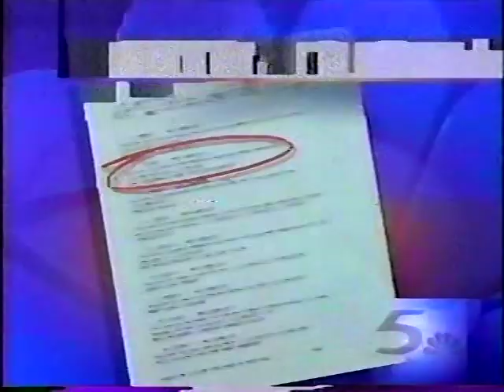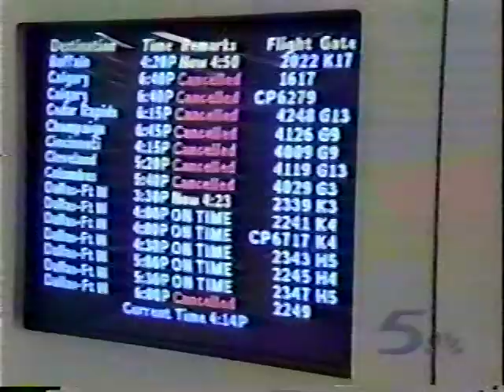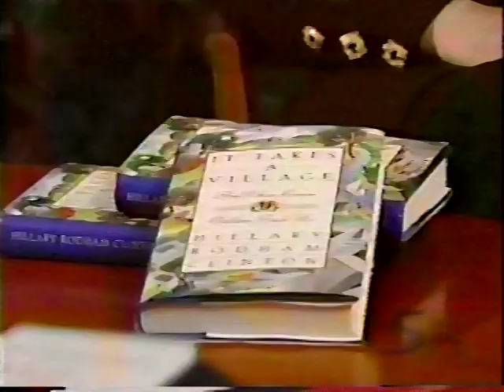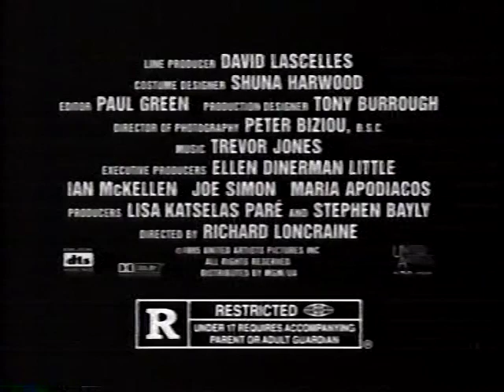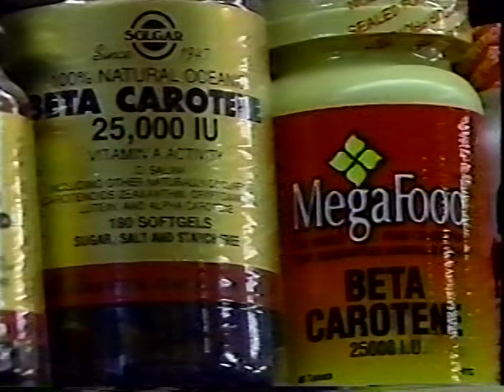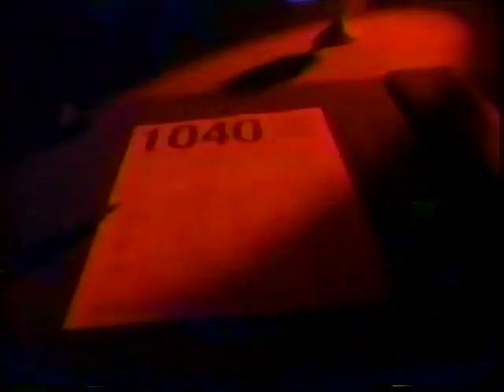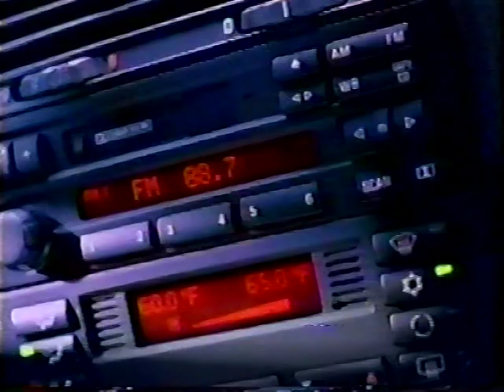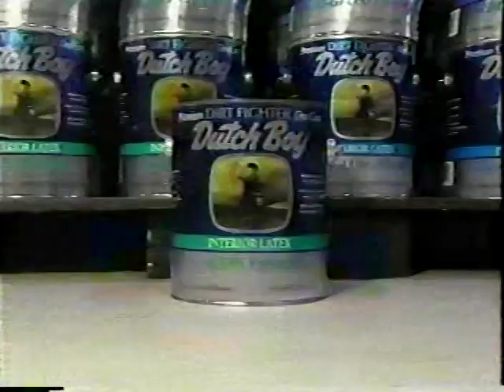WMAQ-TV 10pm News, January 18, 1996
(Special thanks to stevieboy24/7 and Scott Allen Brown).
Weeknight newscast from the NBC O&O in Chicago, IL. Commercials were included. Posted for educational and historical purposes only. All material is under the copyright of their original holders.